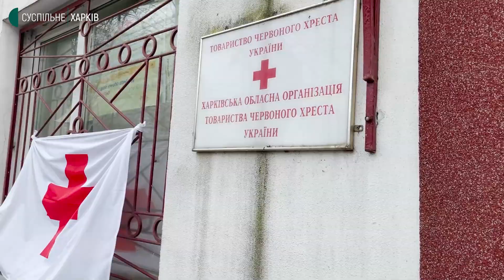Робота Червоного Хреста України: як допомагають харків'янам під час війни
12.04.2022. Найчастіше люди просять про продукти харчування, засоби гігієни, ліки, говорить голова облорганізації Червоного Хреста України Костянтин Башкіров. Щодня працівники Червоного Хреста роблять до 1200 адресних доставок гуманітарної допомоги в регіоні. Як працює організації — дивіться у репортажі.